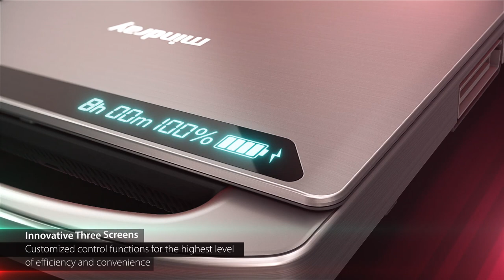Ultrasound Scan with a Laptop by Mindray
ME is the first laptop ultrasound system powered by ZST+ platform . Its AI empowered analysis tools, smart cardiopulmonary assessment solution, help to quickly assess patient status under critical care environment.

Curious about medical device animation?